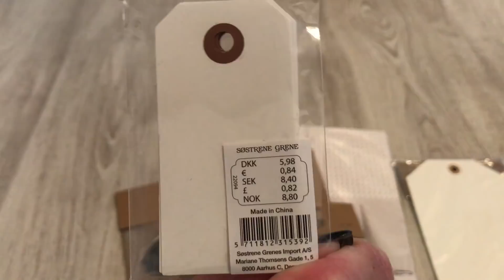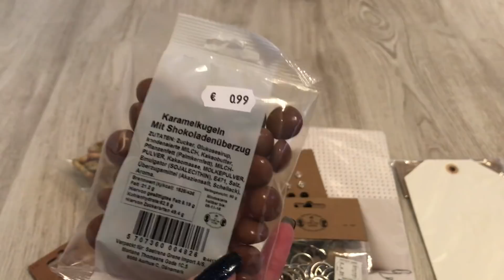Sostrene Grene Haul/Stationery Haul Berlin, Planner, Bullet Journal, Scrapbook, DIY